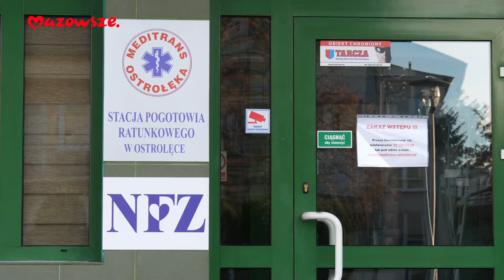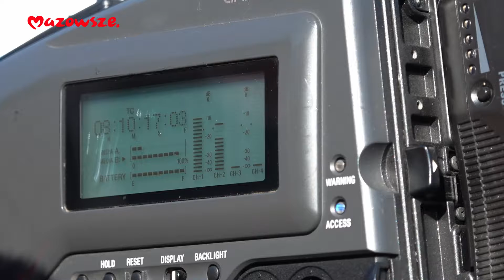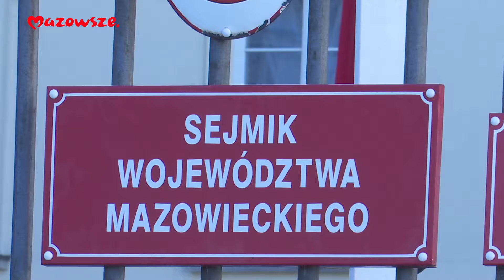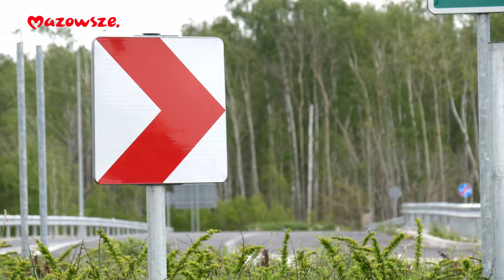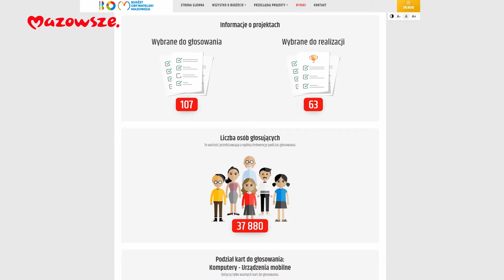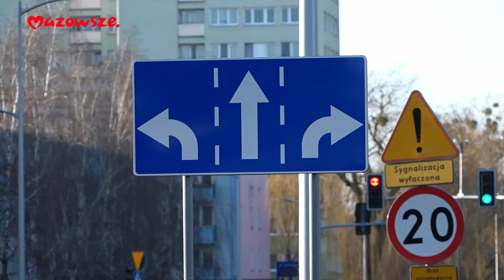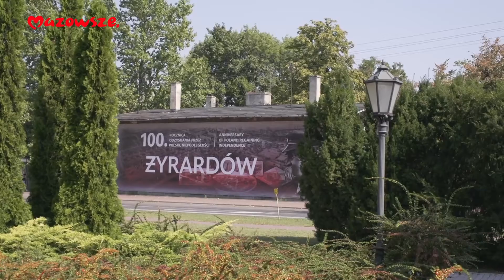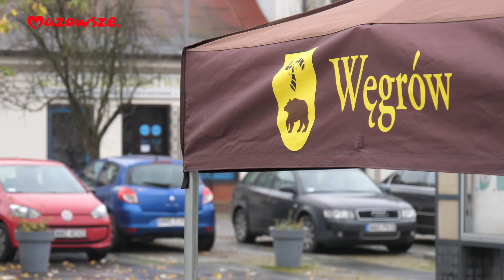Wiadomości z Regionu Mazowieckiego 27.11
Dzisiaj w programie "Wiadomości z Regionu Mazowieckiego":
- chaos informacyjny w sprawie dyspozytorni na Mazowszu trwa,
- nowe decyzje rządu - Warszawa i powiaty ościenne odcięte od funduszy,
- jest budżet województwa mazowieckiego na 2021 rok,
- projekty w ramach Budżetu Obywatelskiego wybrane,
- samorząd województwa odpowiada na stanowisko radnych PiS z Węgrowa.